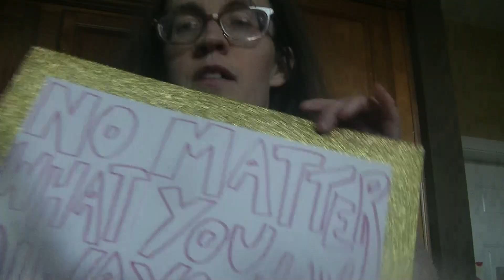if only there was a sash for that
my sudden urge to do a poster
no matter what you always have enough
you know i hate squeezing the letters
paisley said hi to you vortex
you will get yer opportunity soon to reply to her
my friend brittany wrote me those little love notes that you see taped on my cabinets
i do all of this cos i feel better
paisley is waiting...j/k she's a cat she don't give a fuck
it's okay for me to fuck it up cos it ain't finished yet
we're way too concerned about what others think of the way that we live
as long as your conscience is cool w/ it
the public will always be haughty n loves to put their 7cents in that nobody requested
why do we state our opinion
we appreciate you cos most people either don't or won't get it
my existence screams questions n distrust in what i'm told so i don't expect much of a following haha
ooooh paisley just took a shit, do you hear her burying it
ag rocks reality, mf
if i'm not stroking my own ego...
less complications are better and far less stressful, that's why i mention it over n over
i'm just really grateful to God that i listened to that instinct He gave me
...case in point my channel title is iconospasdic so God surely had a laugh
we all need spiritual direction
everything is a spectacle
all the people i like on the internet hate each other
why do yawl take yourselves soooooo seriously
_____ ain't gon save ya
i know that there's power in numbers but personal faith is what will save us all
the whole system is rigged, man
if mark twain said that way back in the day...
the news media called it an epidemic n then the public believed it
they're not conspiratorial enough
i knew that public school was bad before crt
already reprimanded everywhere else
the sheep dunno what a question is
maybe they're just mad cos their brain can't expand
i'm givin em the benefit of the doubt but i'm probably wrong
i still wanna believe that people COULD be good
all these things in our materialistic culture make it harder for us to be good
you might have the best of intentions just like martin luther
they don't even notice the shit right in front of em
the good ones notice
swearing has always been a thing, man
gd used to be my fave curse word
luckily God never took that shit personally
you pick up on things you hear all the time
eating ass is common place now but that's just where these people are i guess
celibacy is weird to them so...
all the bad things are being magnified now
you can't control things n that is what pisses you off
i don't wanna focus on what i can't do shit about
my biggest complaint is boredom haha
this has always been the way of the world tho
it's hard to be original in this world
winning the popularity contest for...how long?
it's just sad that so many people live n think like this
fame homogenizes people
the original fleetwood mac damnit
old skool kings of leon was way better *bluesey
i'm just a little tadpole in the nashville comedy scene (big splashes tho)...yet they still want me to always play keys
i can't expand on other things if i am too focused on this one thing
i literally can't do that shit haha
we're always fresh cos we have no choice
i must now call a plumber